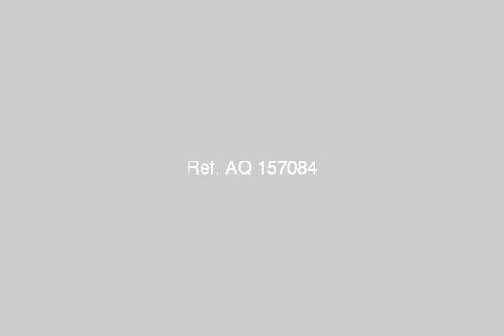Building For Sale In Asyut - mlseg.com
Building For Sale In Asyut عمارة بجوار البوابة الرئيسية لجامعة اسيوط واجهه بحرية غير مجروحة تطل علي الجامعة واجهة قبلي رئيسية علي شارع 11م تسلم خالية الشقة مكونة من 3غرف/ ريسبشن كبير قطعتين/مطبخ 2x7 م /فرندة 2.4x7 م بحريةالجو بها ربيع طوال العام يمكن تحويلها غرفه رابعة /تشطيب كامل عدا الدر الخامس/ دقيقتين من بوابة الجامعة - اسيوط بجوار صيدلية عبد المعتمد وجامعة اسيوط - Egypt Real Estate | Asyut | Building For Sale